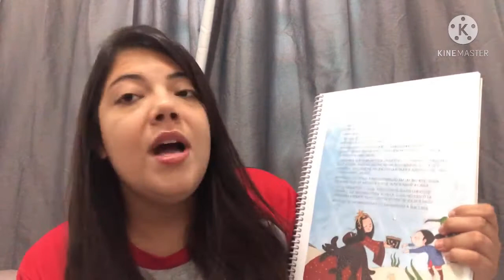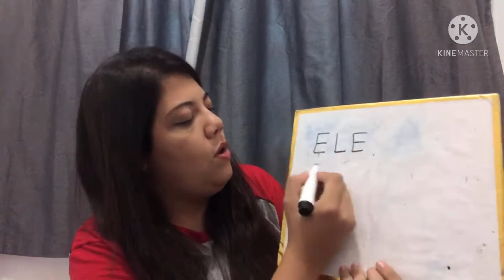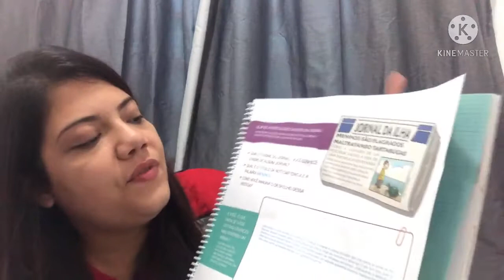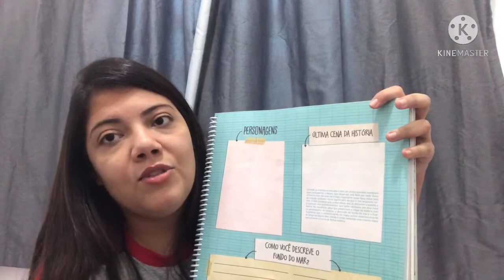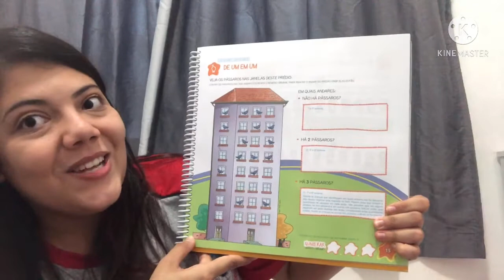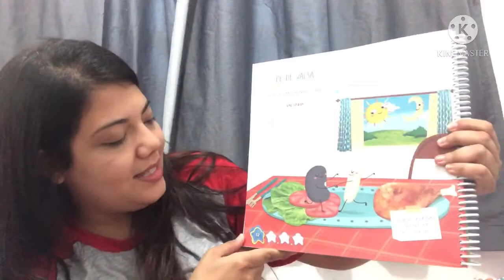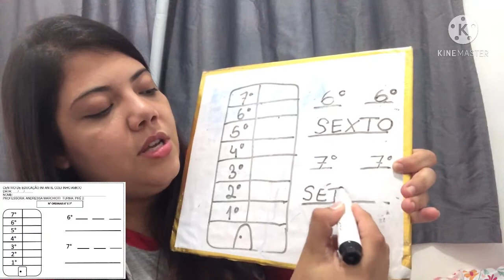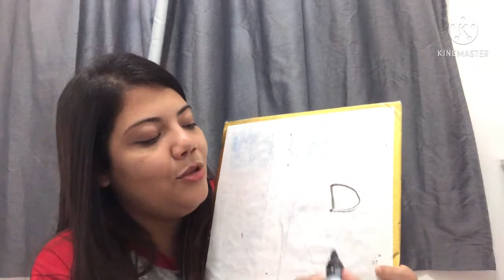Tia Andressa - Pré II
Videoaula da semana de 12/04 a 16/04. PRÉ 2 da Tia Andressa.